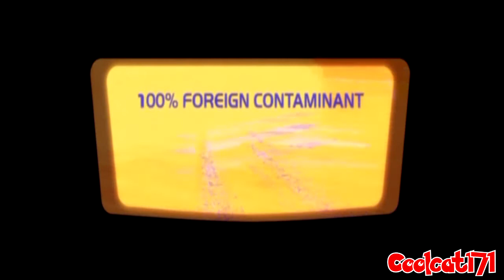WALL-E All Cutscenes (PS2, PS3, PSP, PC)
Bee Movie-